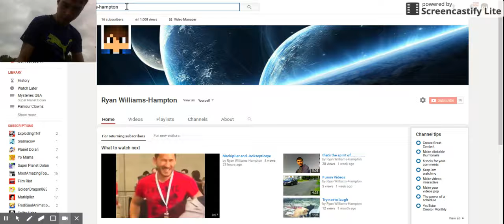MY NEW YOUTUBE PROFILE!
I got a new YouTube profile!